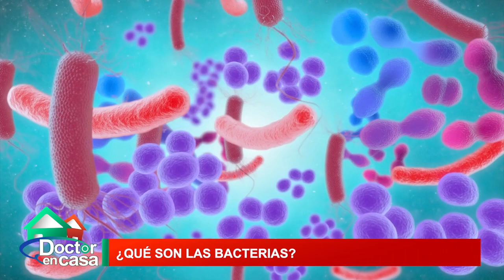¿Qué son las bacterias?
En este segmento de Doctor en Casa te explicamos de forma simple qué son las bacterias.